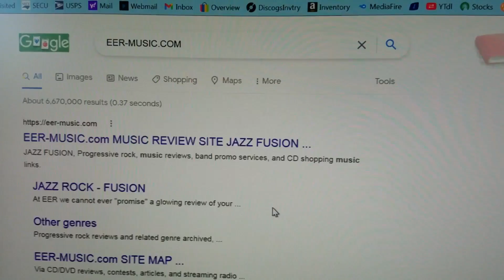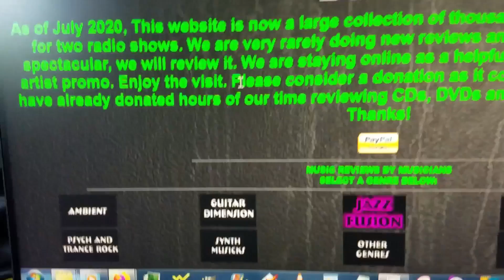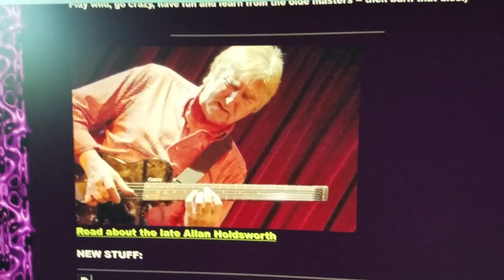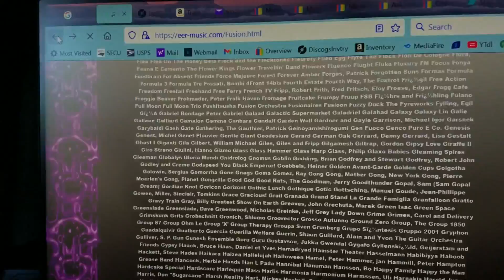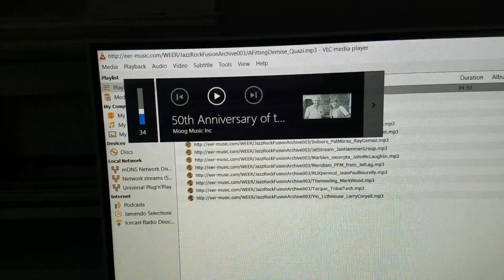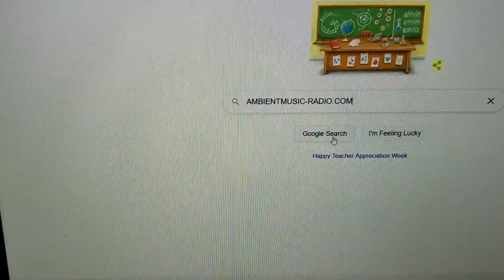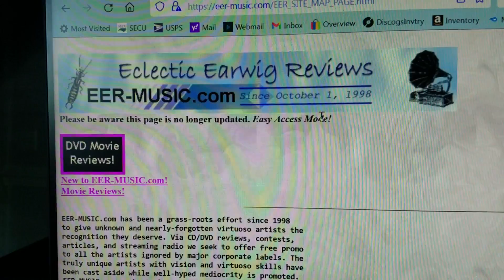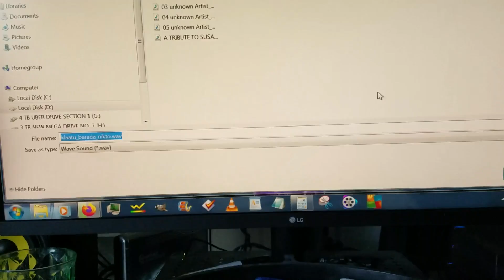MUSIC REVIEW DATABASE & HOME FOR 2 STREAMING RADIO SHOWS BRIEF OVERVIEW DISCUSSED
EER-MUSIC.COM MUSIC REVIEW DATABASE AND HOME FOR TWO STREAMING RADIO SHOWS -- A BRIEF OVERVIEW AND DISCUSSION

SO, I THOUGHT I WOULD DISCUSS WHAT LEAD TO THE CREATION OF MY POPULAR JAZZ ROCK FUSION & SYNTHESIZER MUSIC YOUTUBE CHANNEL. BEFORE THERE WAS THIS YT MUSIC PROMO CHANNEL -- I PROMOTED MUSIC LONG, LONG AGO I WAS A GUITARIST IN A BAND THAT FOLDED AND TO FILL THAT VOID, I DECIDED TO REVIEW MUSIC "PROFESSIONALLY". THINGS REALLY TOOK OFF FAST! I FIRST WAS WRITING REVIEWS AND COVERING SHOWS FOR fAZE3 MAGAZINE, THEN WRITING FOR AMP ONLINE, THEN (WHERE I WAS ACTUALLY PAID TO SUBMIT REVIEWS!), AND I WROTE FOR PROGRESSION MAGAZINE. I INTERVIEWED BANDS, WENT TO PROG ROCK SHOWS, ON THE EAST COAST, ATTENDED LOCAL SHOWS AND FINALLY CREATED MY OWN WEBSITE -- ALL THIS, WHILE PLAYING GUITAR LOCALLY.

SO MANY, MANY YEARS LATER I HAVE MOVED MY PROMO WORK FOR ARTISTS TO YOUTUBE. AND THAT'S THE REST OF THE STORY . . .